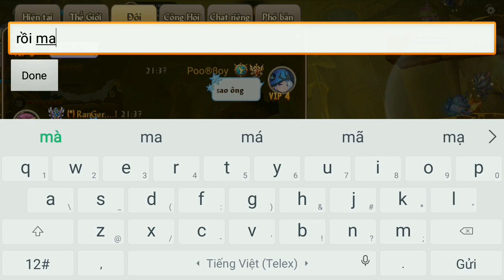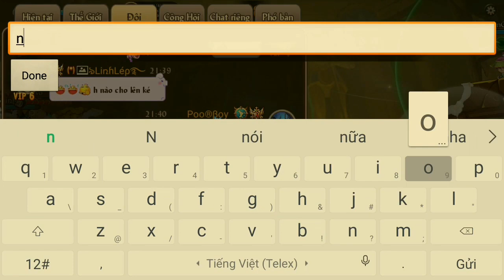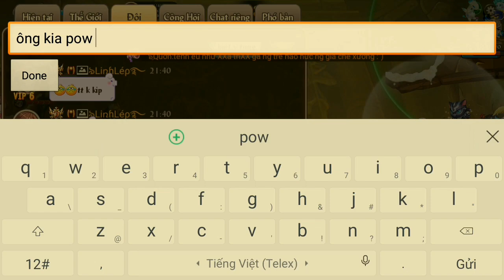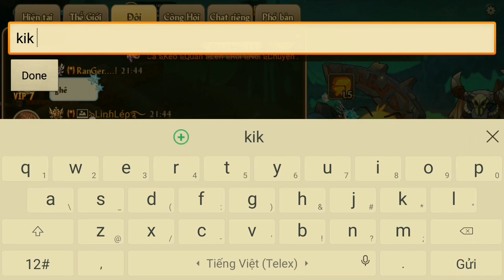GunPow| Tặng Acc 700k lực chiến và Tiếp tục giữ chuỗi 16 trận